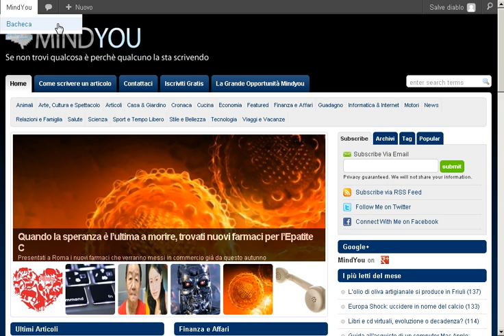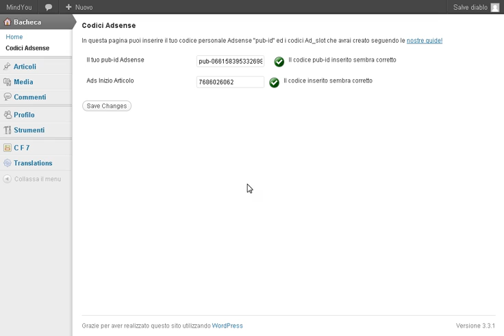MindYou - Configurazione Adsense e integrazione con MindYou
In questo video spieghiamo come configurare il proprio account Adsense per funzionare con MindYou e come configurare il proprio profilo sul sito per la corretta visualizzazione degli Adsense